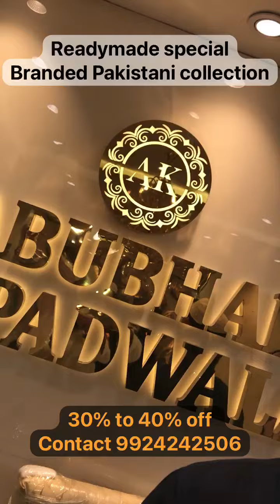AbuBhai Kapadwala Maha Sale For 1Hrs Only Today 9Pm To 10Pm Only Aaj Hi Jaaye Juhapura Branch pe